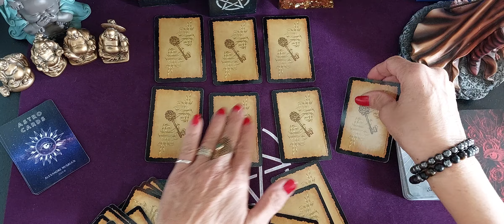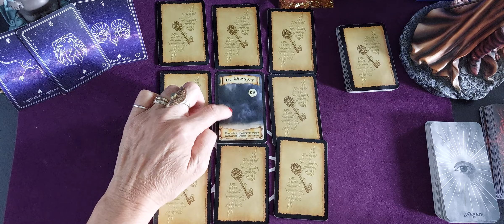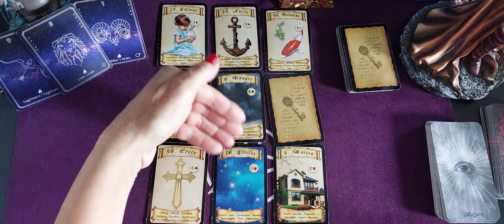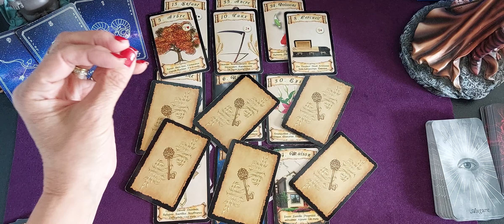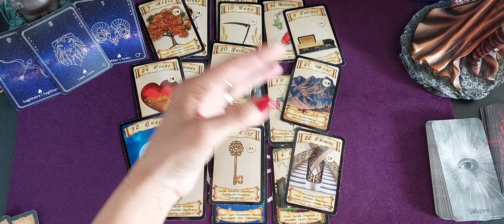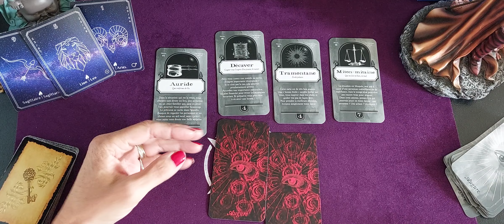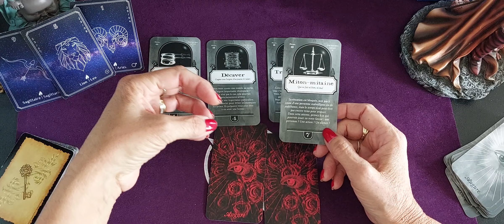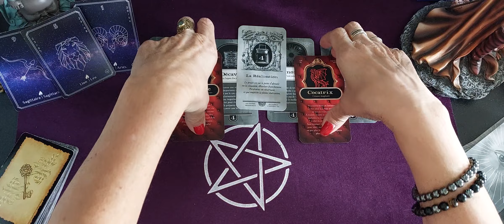Belier, Lion, Sagittaire Astro guidance Semaine du 11 / 15 juillet 2022 pour les signes de feu 🔥 🙏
Guidance Astro Spéciale signes de Feu 🔥 Belier, Lion, Sagittaire,  Semaine du Lundi 11 Juillet au Vendredi  15 juillet 2022 avec une pleine lune en Capricorne le 13 juillet.

Nouvelle formule 😃

Message par signe astro avec l oracle Lenormand  🌝 et message avec l'augure noir et l'augure rouge 💥

Merci pour votre présence et votre fidélité , merci pour vos commentaires et votre soutien. 🙏.

Je vous souhaite une excellente semaine A Bientôt.